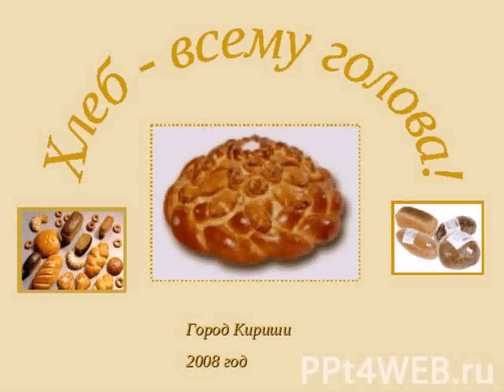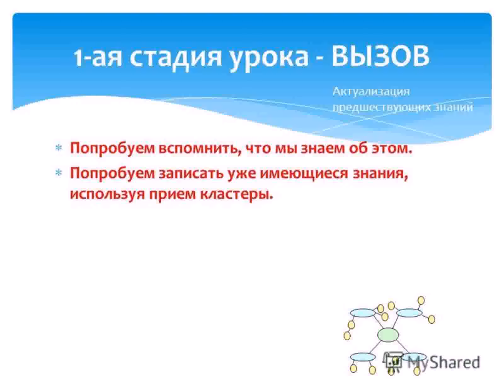Поделки Хлеб Всему Голова